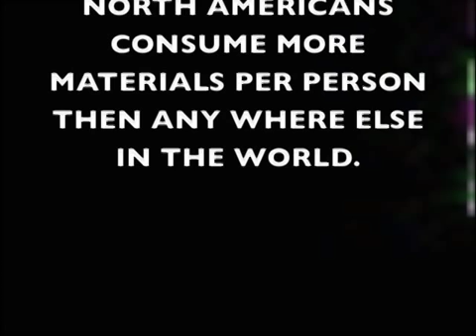Overpopulation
Overpopulation and it's effects